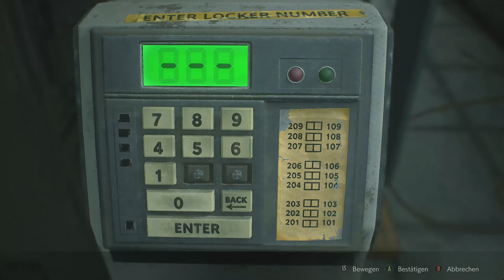Resident Evil 2 Remake: Claire B Part# 1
Wir fangen das B Szenario von Resident Evil 2 Remake mit Claire an.